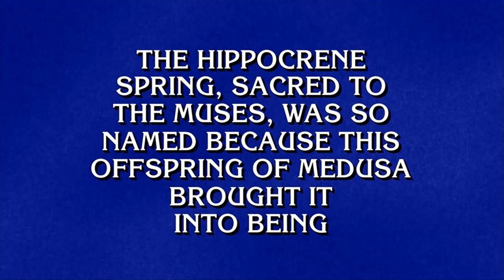Matt Amodio's 31st Win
Matt won by a lot today and is close to James Holzhauer's record!